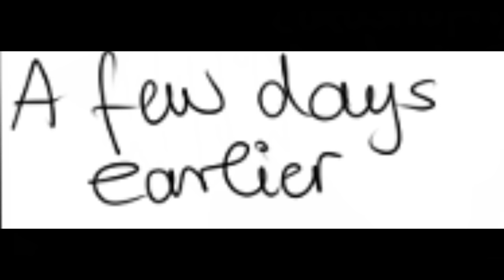[COMIC DUB] Hello Kitty! - Ft Phantomsavage (Miraculous Ladybug)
Hahah! This was such a fun comic to dub, and I wouldn’t have been able to do it without my wonderful collab partner, Phantom!

Voice Cast:
Ladybug: Natalie Guest
Chatnoir: PhantomSavage
Manon: Yazadoodles27
Hawkmoth: JeremyNoirProductions

. (¯`v´¯)♥

Hello my little akumas my name is Natalie Guest, but u can call me nat for short. Im 18 and im from the united kingdom.
I love Sonic, Winx Club and Miraculous Ladybug. Im a voice actor and i tend to voice act in alot of projects,
if you need a Va im your girl for you. I love makeing new friends and shareing my talents and dreams i hope i have something on here for everyone.

Miraculous Ladybug produced by Zag America LLC.
First Miraculous Ladybug episode released on September 2015 in Korea. Then Miraculous Ladybug aired on France. Miraculous Ladybug dubbed in +10 languages. Firstly, Miraculous Ladybug released in Korean language. Then Miraculous Ladybug released in French language. Miraculous Ladybug won Brazilian toy Awards in 2017. Now Miraculous Ladybug has 5 billions+ views whole world.
Miraculous Ladybug about Super Heros. Ladybug, Cat Noir, Rena Rouge, Queen Bee, Carapace, The Peacock, Hawk Moth, Master Fu etc. Miraculous Ladybug three seasons since 2015. Zag America LLC will release new two seasons for Miraculous Ladybug.
Miraculous Ladybug written by Thomas Astruc, Fred Lenoir, Mélanie Duval, Sébastien Thibaudeau. Ladybug and Cat Noir is
major characters in Miraculous Ladybug. Miraculous Ladybug is a trademark of ZAG Animation and ON Entertainment.
Miraculous Ladybug fans can watch Miraculous Ladybug comic dubs in this youtube channel.